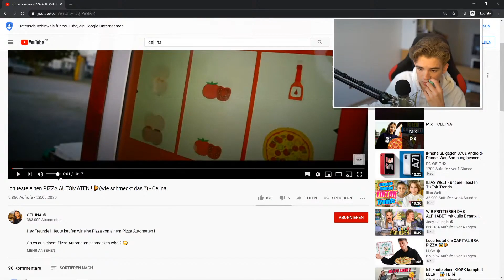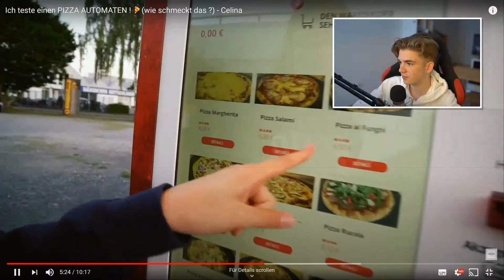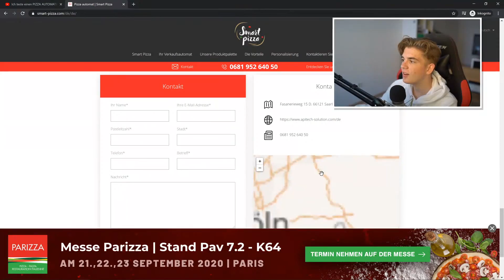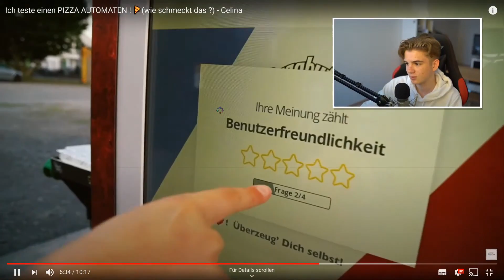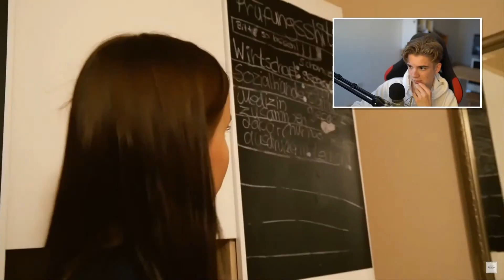SIE testet einen PIZZA AUTOMATEN 🍕 (reaktion)